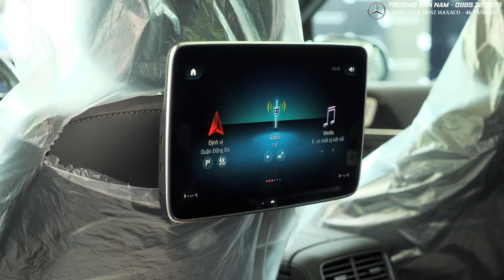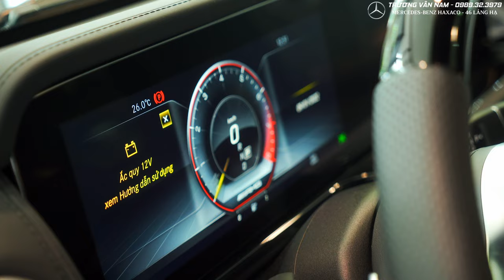Cực Nhiều Xe Khủng Trong Showroom Mercedes-Benz Haxaco Hà Nội| Siêu Khuyến Mại T9/2022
Cập nhật giá xe Mercedes-Benz và các chương trình khuyến mại đặc biệt trong tháng 9/2022.

 -Ưu Đãi Đặc Biệt dành cho khách hàng là Bác Sĩ, Nhà Báo, Luật Sư, Phi Công, Người Nổi Tiếng, Nhân Viên của các Doanh Nghiệp, Công Ty, Tập Đoàn đứng đầu trong lĩnh vực đang kinh doanh hoặc tham gia.
- Cực nhiều ưu đãi khi ký hợp đồng.
- Giảm ngay tiền mặt vào giá xe.
- Tặng 02 năm bảo dưỡng miễn phí.
- Tặng 01 năm bảo hiểm vật chất xe.
- Miễn phí giao xe tại nhà, mọi miền tổ quốc.
- Hỗ trợ trả góp với lãi suất thấp nhất (Kể cả các trường hợp nợ xấu)
- Hỗ trợ đổi xe cũ, lấy xe mới với giá siêu cao.
- Hỗ trợ đăng ký, đăng kiểm, thủ tục nhanh gọn, tránh biển số xấu, chọn biển số đẹp...
Trương Vân Nam - Trưởng Phòng Kinh Doanh Mercedes-Benz Haxaco Hà Nội.
Địa chỉ: Số 46 Láng Hạ, Phường Láng Hạ, Quận Đống Đa, Hà Nội.